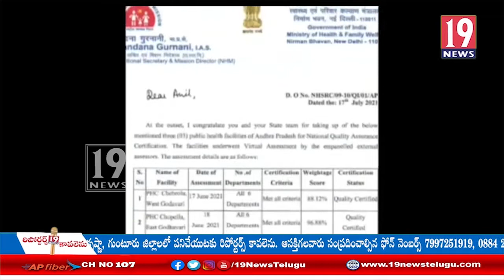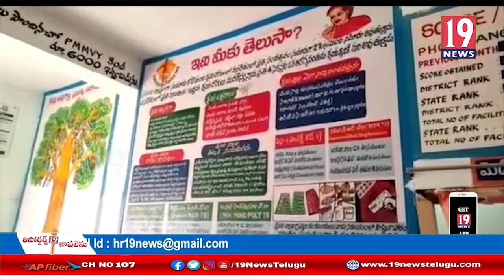అనారోగ్య పీడితులను అక్కున చేర్చుకుంటూ వైద్యం అందిస్తున్న సంగం వైద్యాశాల